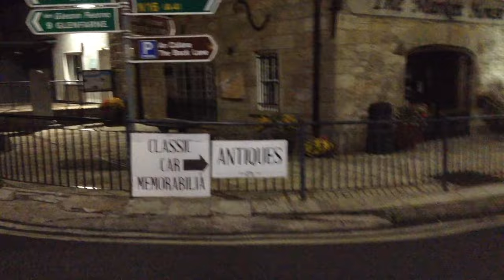Fitzpatricks Bar. Blacklion.. Tuesday Aug 15th 2023………….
Francie Smith  and Tony Fitzpatrick  Working the Room..